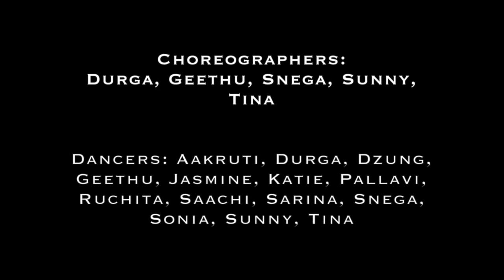Bollywood | Supernaachural (PENNaach 2019)